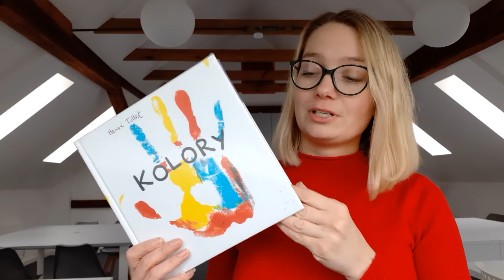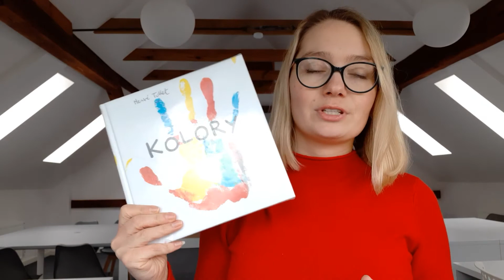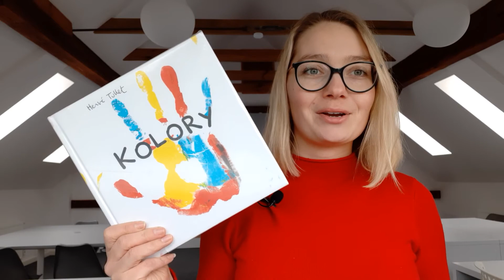Herve Tullet Kolory wideo recenzja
Przedstawiam Wam kochani książkę nie mającego sobie równych mistrza Herve Tulleta. To ona stworzył i przybliżył nam i naszym dzieciom nowe oblicze książki dziecięcej. Dzięki książkom jego autorstwa wiemy, że książki się nie tylko czyta. Z książką można zrobić prawie wszystko. Kolory to kolejna genialna publikacja zbliżająca do świata sztuki i rozwijająca kreatywność naszych dzieci. To co mnie urzeka we wszystkich wydanych książkach Herve Tulleta to fakt, że ona nie ma ograniczeń wiekowych. Wszyscy się przy nich poprostu dobrze bawimy. Polecam .